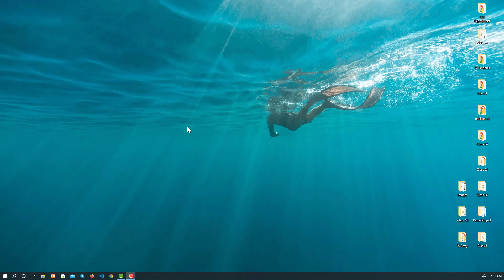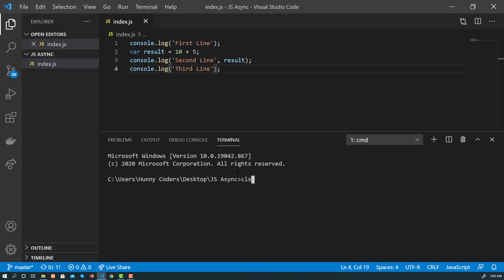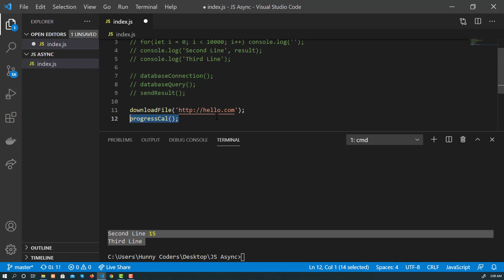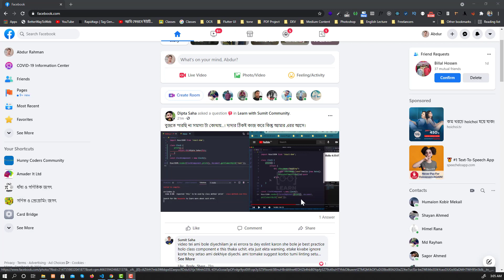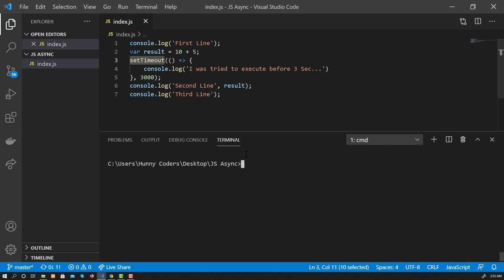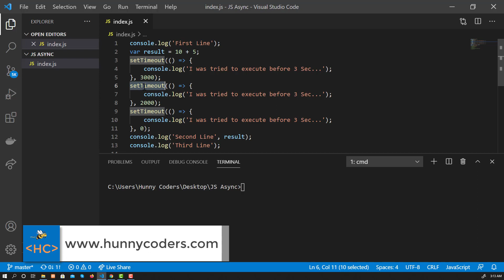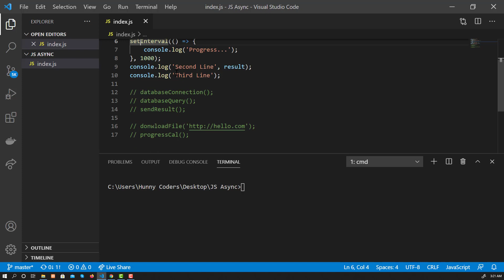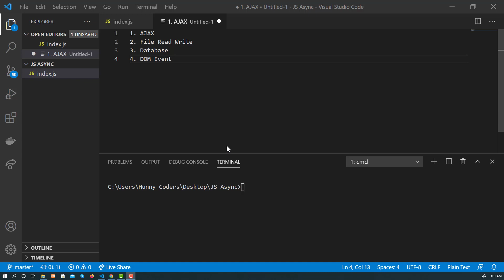19. Asynchronous Javascript | Async JS | Asynchronous Programming Crash Course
Covered Topics:
1. How programming language executes?
2. What is Synchronous Programming?
3. What is Asynchronous Programming?
4. Why need Asynchronous Programming?
5. How Asynchronous Programming works?
6. JavaScript Asynchronous Programming
7. Where Asynchronous Programming is used?